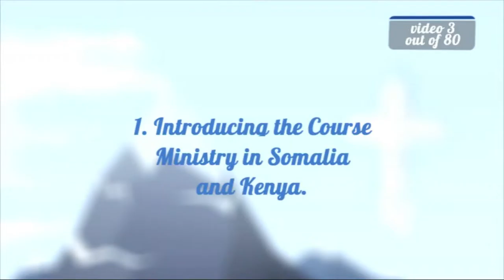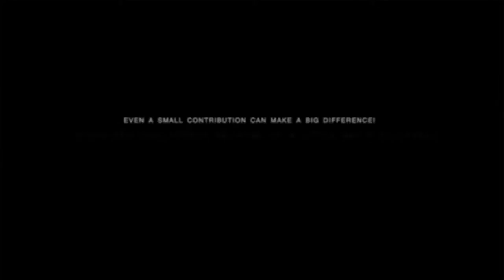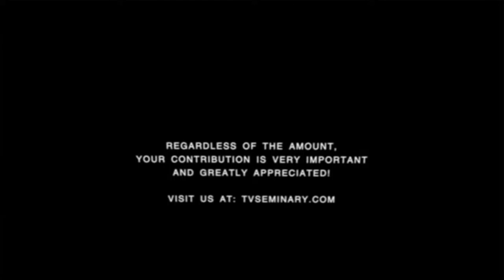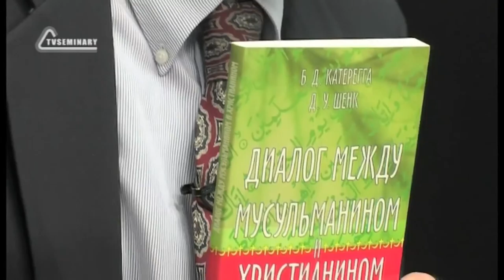A504 Eng 3 Introducing the Course Ministry in Somalia and Kenya